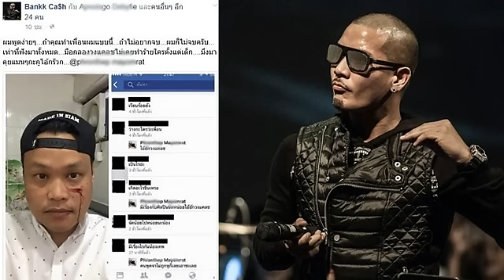‘แบงค์ แคลช’เดือดสุด!! โพสต์ภาพ ‘ยักษ์ วงแคลช’ ถูกทำร้าย “ถ้าไม่อยากจบ...ผมก็ไม่จบ”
เกิดเรื่องรุนแรง ถึงขั้น ทำให้แบงค์ วงแคลช หรือ แบงค์ ปรีติ เดือดหนัก โพสต์เฟซบุ๊ก ภาพเพื่อน คือ ‘ยักษ์ วงแคลช’ ถูกทำร้ายหน้าตามีรอยเลือดไหล พร้อมข้อความว่า “ผมพูดง่ายๆ...ถ้าคุณทำเพื่อนผมแบบนี้...ถ้าไม่อยากจบ...ผมก็ไม่จบครับ...เท่าที่ฟังมาทั้งหมด...มือกลองวงแคลชไม่เคยทำร้ายใครตั้งแต่เด็ก. มึงมาคุยแมนๆกะกูไอ้กร๊วก...@. ” พร้อมยังมีบทสนทนาของคู่กรณี บอกว่า มีเรื่องกับศิลปินนิดหน่อย - มีคนพูดไม่ถูกหู ก็เลยเอาซะเลย

พร้อมยังโพสต์ต่ออีกว่า “มาคุยกะกู. @. ”

 โดยมีแฟนคลับจำนวนมากเข้ามาคอมเม้นต์ ทั้งเชียร์ให้ลุยเลย และบอกให้ใจเย็นๆ